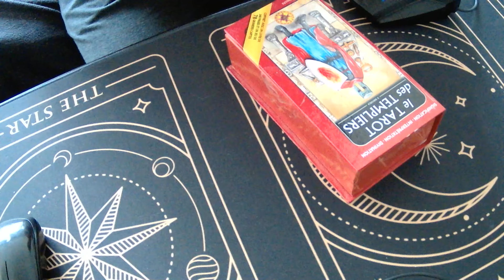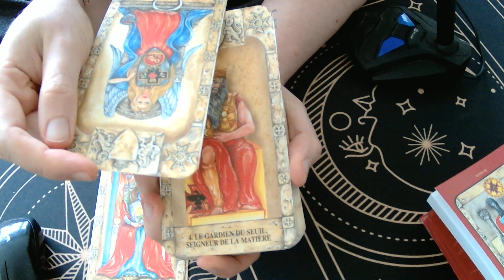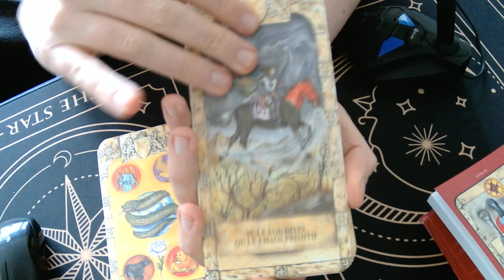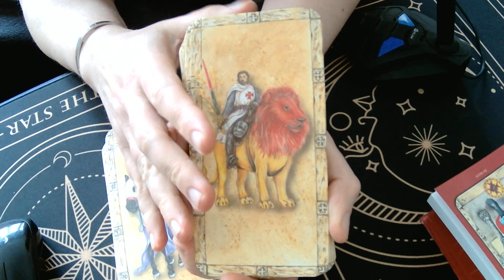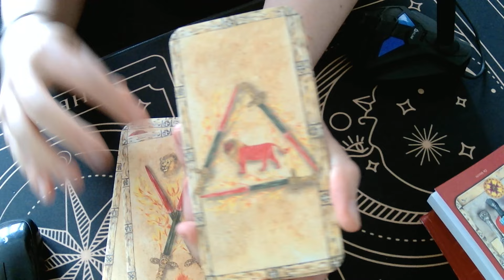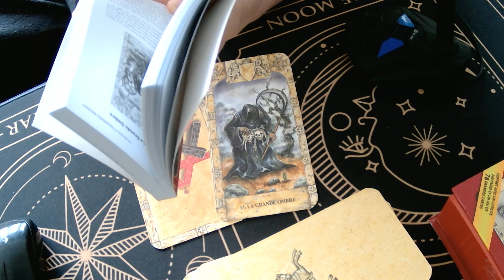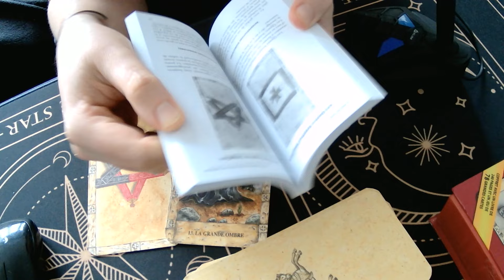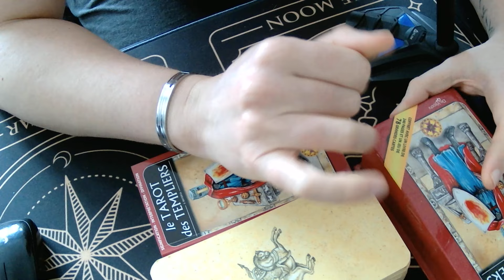Le Tarot des Templiers de S-Mayorca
Pour soutenir mon activité